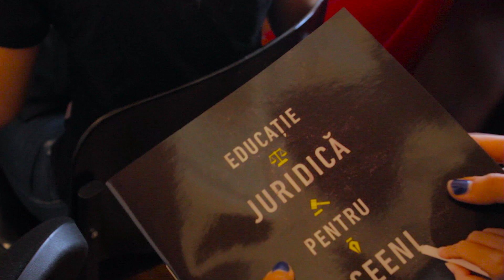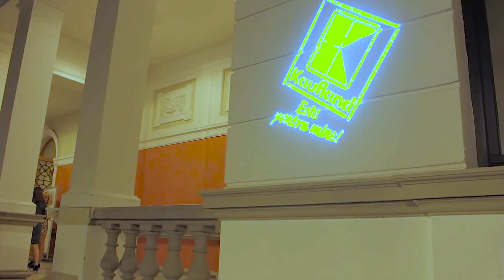Champions United 2016 - After movie